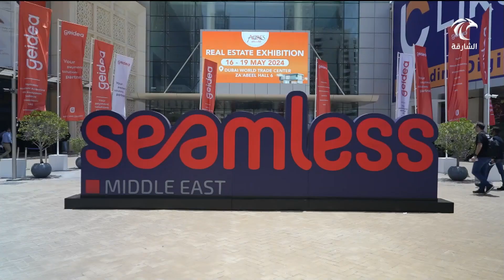أخبار الدار | "حرة الحمرية" تشارك في مؤتمر ومعرض "سيملس الشرق الأوسط 2024"